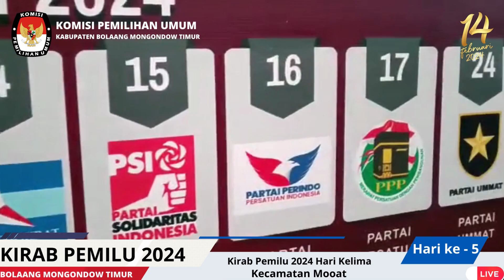Sosialisasi Kirab Pemilu 2024 Hari ke-5 di Kab. Bolaang Mongondow Timur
Sosialisasi Kirab Pemilu 2024 Hari ke-5 di Kab. Bolaang Mongondow Timur di Kecamatan Mooat